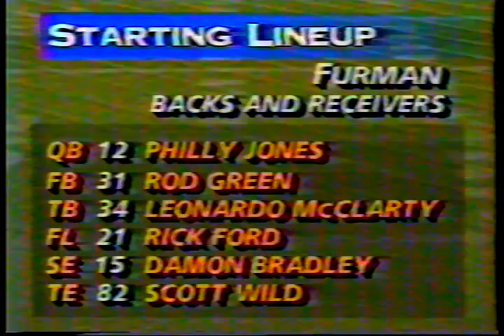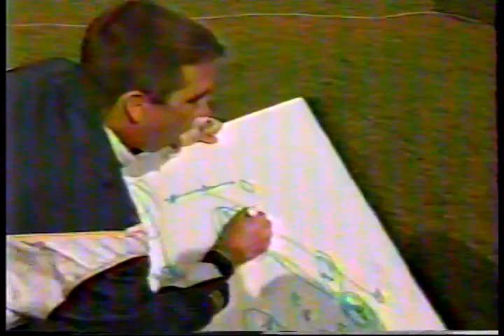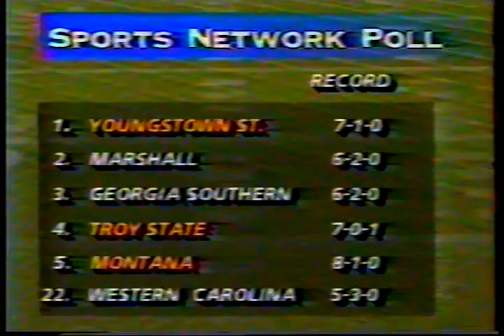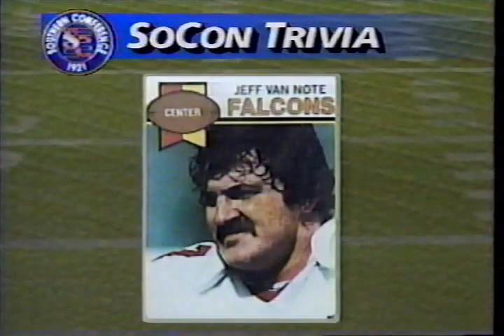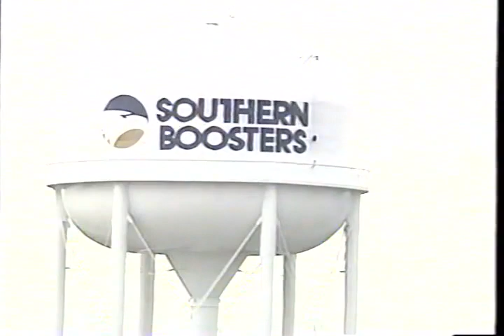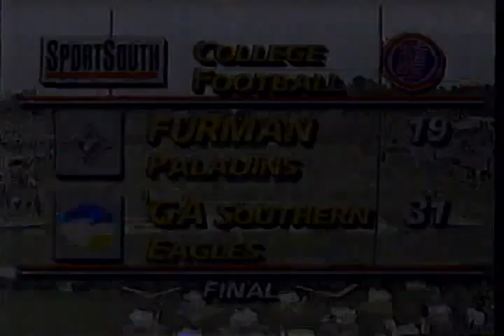1993 Week 10 - Furman at Georgia Southern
This video is a telecast, broadcast, and production of SportSouth and the NCAA. I claim no ownership of this material, and do not profit from it in any way. This video is intended for historical and educational viewing purposes.